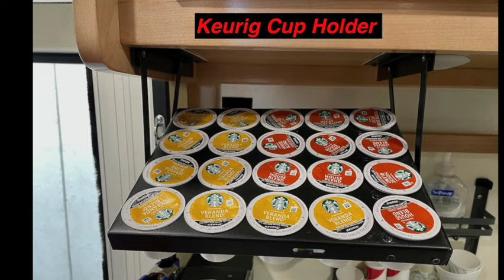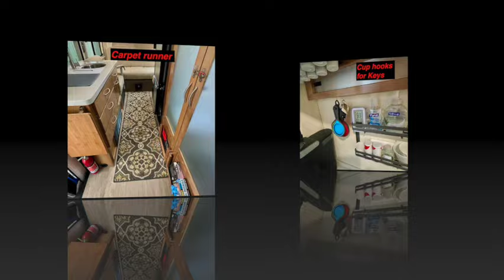My Van Modifications. 2021 Coachmen Beyond 22C.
Modifications I have made to my 2021 Coachmen Beyond 22C. From 540 Ah of Battleborn Lithium batteries, to small command hooks

Key Words.  Van Life, Pleasure Way, Class B vans, Travago.